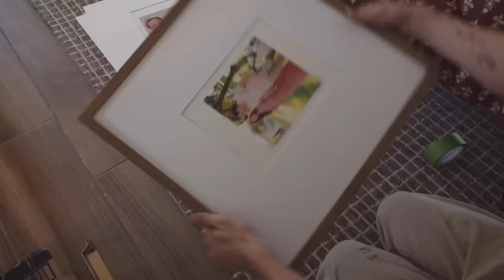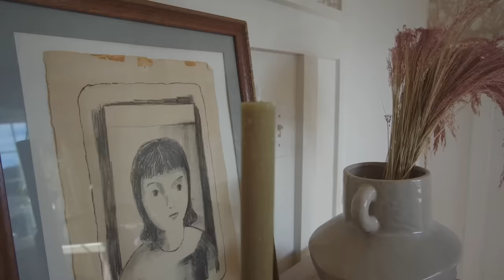THE REVEAL 🏠 SUBSCRIBER HOME MAKEOVER!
The anticipation is real! I’ve never been so nervous to show a space, let alone an entire home I redesigned! This entire transformation was a dream project of mine and I’m so thankful the Sonza Family allowed me the creative freedom to makeover their beautiful home. It was such an amazing, stressful yet rewarding experience! I loved how their home turned out and I couldn’t of done it without the help from YouTube + Wayfair. Jenn, Jim, Julia + Mando will forever be part of the Lone Fox Family!

ROOM SOURCES:
Living Room

F R I E N D S + C R E W